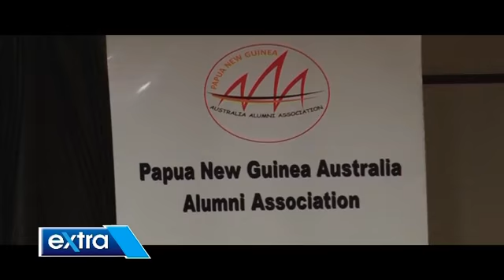PNG Extra Ep54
There's nothing like catching up with old friends fromschool